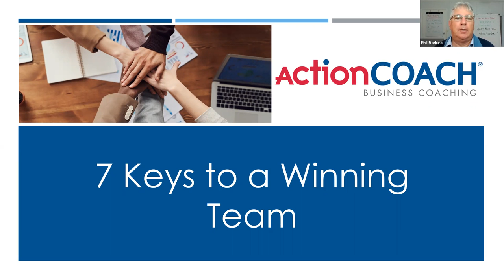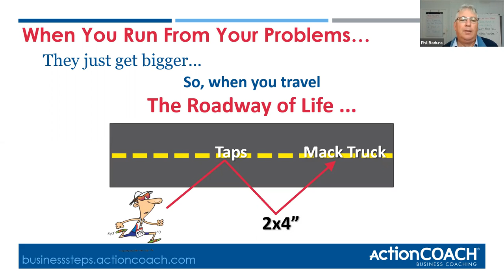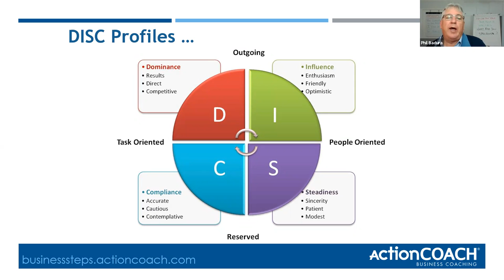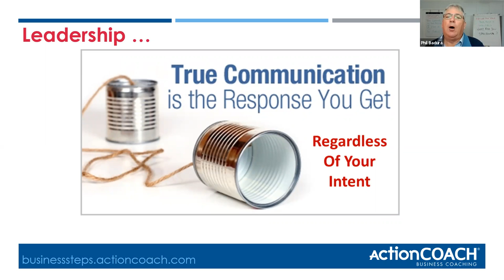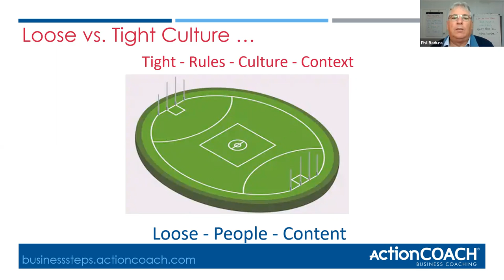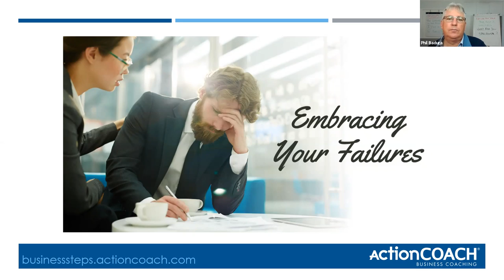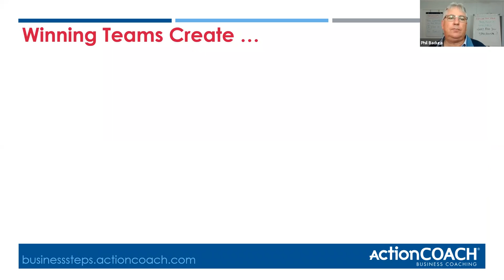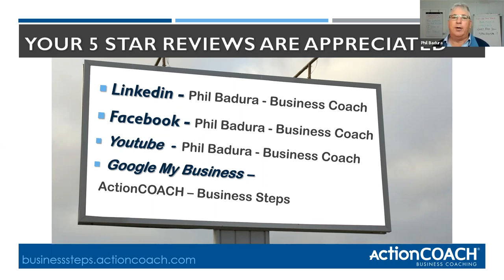7 Keys to a Winning Team - Webinar Replay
How to Engage with Your Team to Create a Championship Teaam